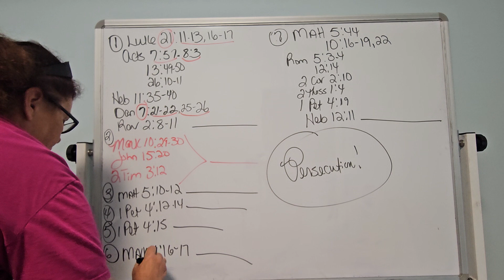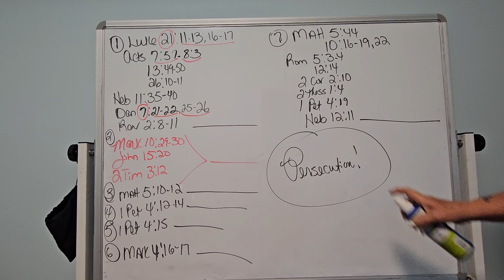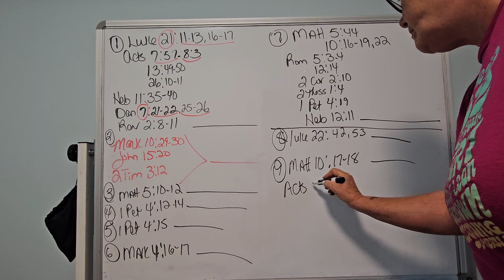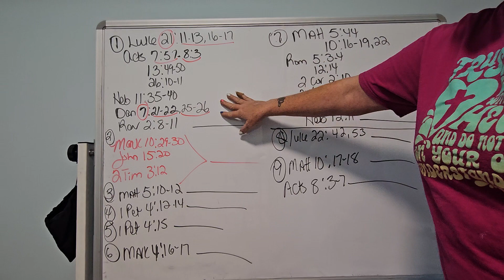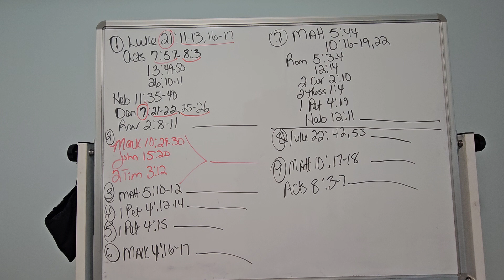Satan Attacks part 3 Homework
Thank you for honor and god in helping our ministry

Jesusdoers.com